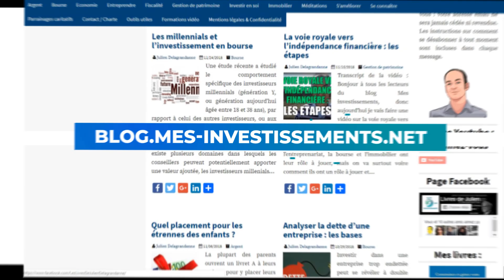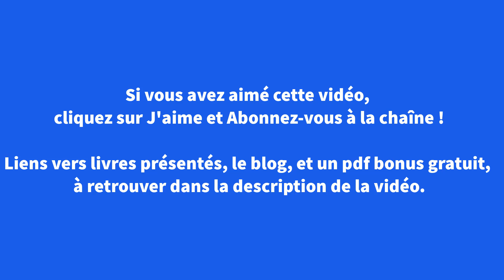Les DIVIDENDES sont-ils un critère pertinent pour choisir une ACTION en BOURSE ?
Quand on veut constituer un portefeuille d'actions pour gagner en bourse, viser les actions à dividendes est-il pertinent ?
C'était une stratégie longtemps utilisée, le dividende jouant le rôle du loyer dans l'immobilier pour celui qui souhaite devenir rentier avec les dividendes de ses placements en bourse. Les dividendes emmenent en effet un revenu récurrent indépendant de la plus-value attendue. Mais qui achète aujourd'hui des actions Amazon ne se voit pas distribué un dividende. Qu'en penser, le dividende a-t-il son importance ?

Livres d'investissement de Julien Delagrandanne :

- Livre : Investir en bourse : styles gagnants, styles perdants
- Livre : L'Investissement Immobilier Locatif Intelligent.
- Livre : L' Allocateur Rebelle, Apprendre les fondamentaux du business grâce aux principes de Warren Buffett
- Tous les Livres de l'auteur

- Téléchargez le pdf Les 7 méthodes d'entrepreneur applicables à l'investissement immobilier